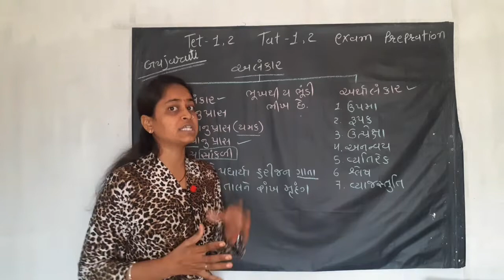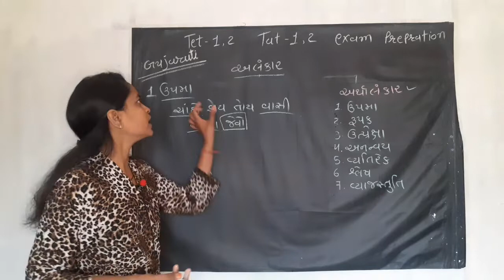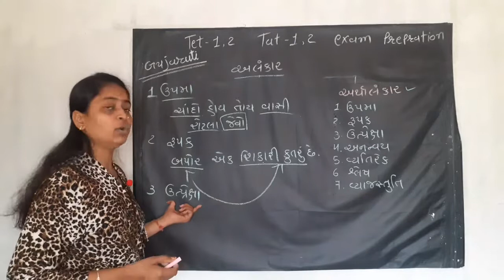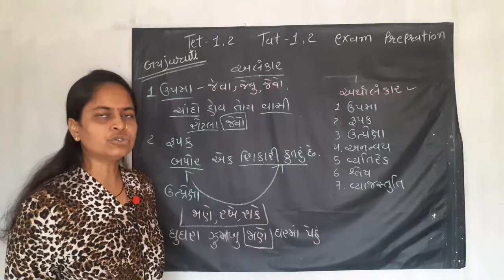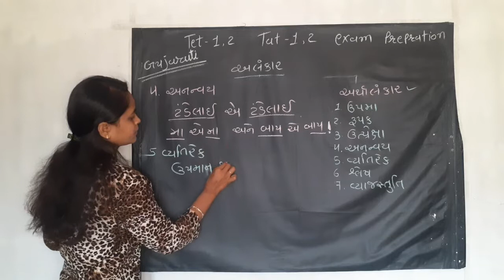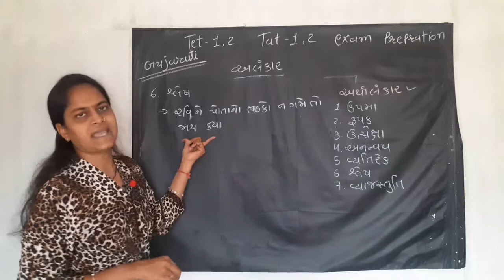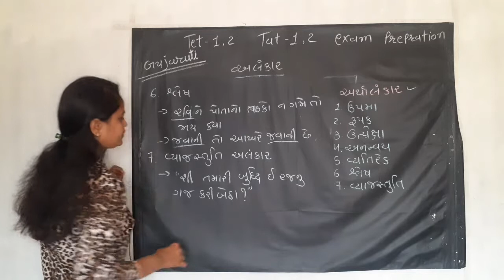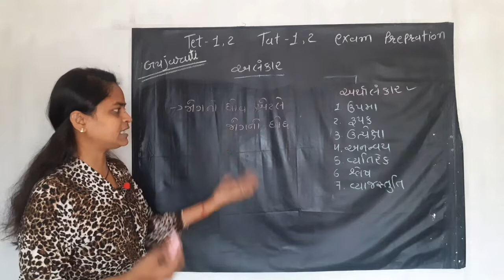Tet Tat Exam preparation with અલંકાર પાર્ટ 2 | Sonal domadiya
Important Books-
TET 1 (Gujarati Book)
TET 2 Social Sceince book(6-8)
TET Samajik Vigyan Pariksha 2020
Tet, TAT Exam Preparation
TET- BALMANOVIGYAN
Current Affairs 2021 for TAT, TET Exam
TET-I Dhoran 1 thi 5 (Latest Edition ) Gujarati
TET - 2 dh. 6 to 8 ganit vigyan ( in gujarati)
Gk for TAT/TET/HTAT( in gujarati)
સિક્ષક યોગ્યતા કસોટી -I / TET-1 TEST-1]
TET-2 સામાજિક વિજ્ઞાન GUJARATI
TET-1 Dhoran 1 thi 5 Tet Tat Exam preparation with અલંકાર પાર્ટ 2 | Sonal domadiya

ama me gujarati vyakarn ma alnkar vishe sachot mahiti apel che